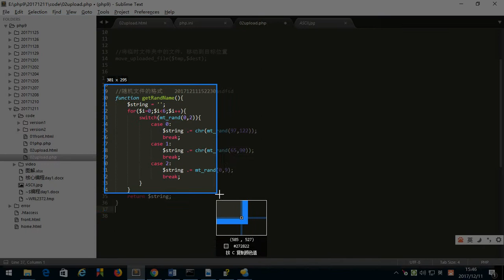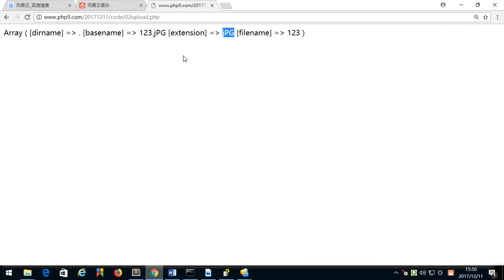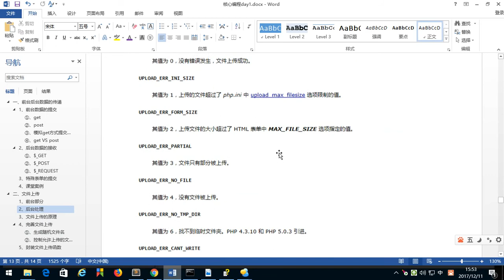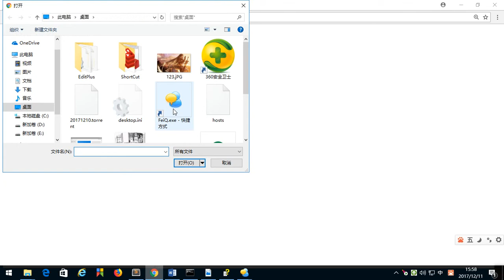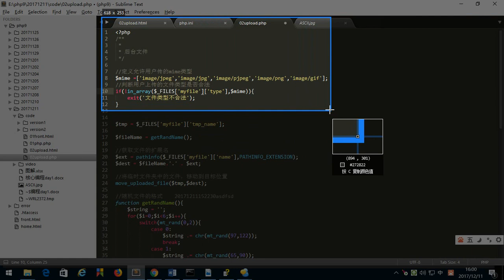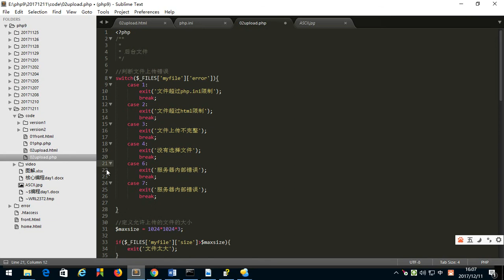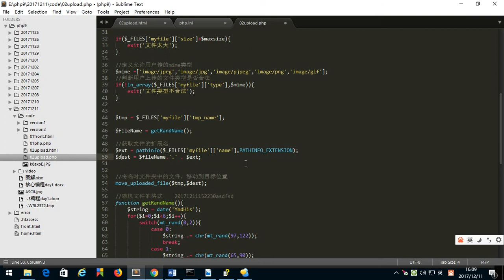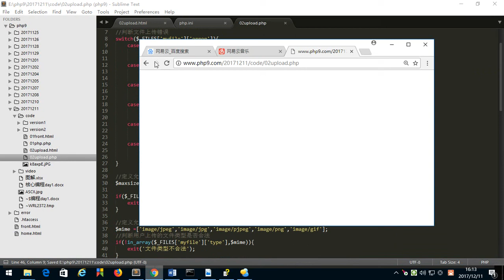PHP编程课程 第七节 控制文件大小&文件类型&错误处理